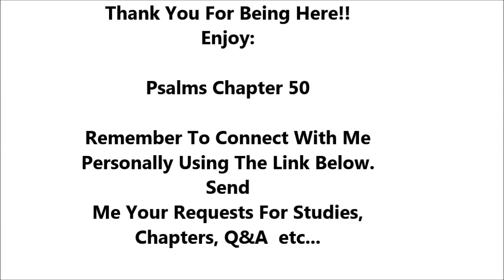Psalms Chapter 50 - Holy Bible - Must Watch